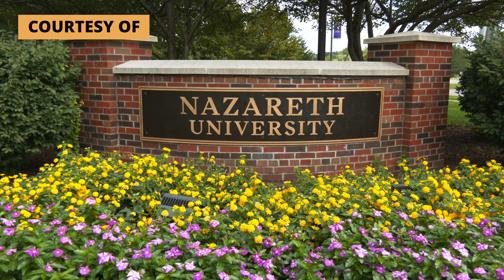Hobart vs Nazareth Men's Soccer 9.11.24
The Nazareth University Men's Soccer team held off Hobart on Wednesday, downing the Statesman 1-0 in non-conference action. The Golden Flyers improved to 2-1 on the season.